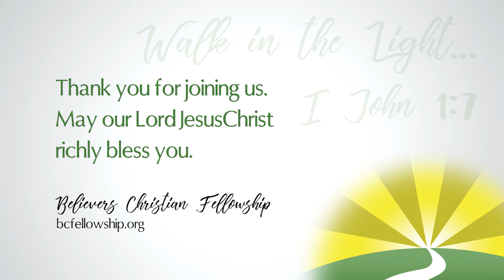200513 - Benjamin Seabolt: The Weight of Ourselves